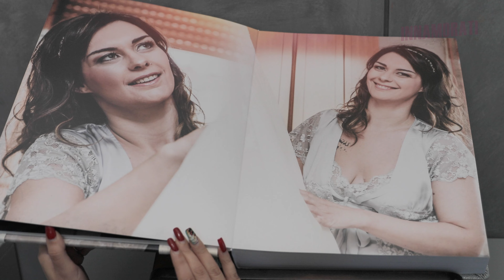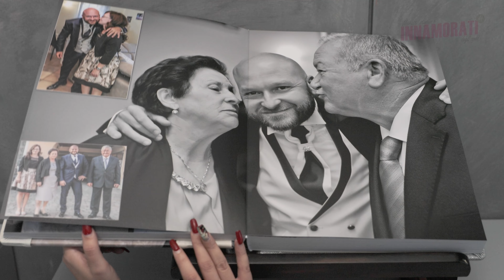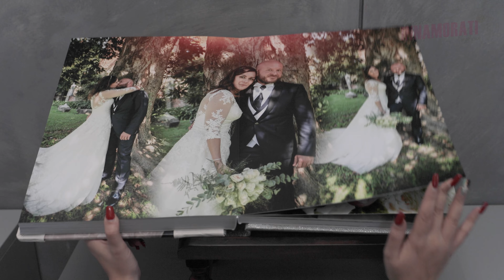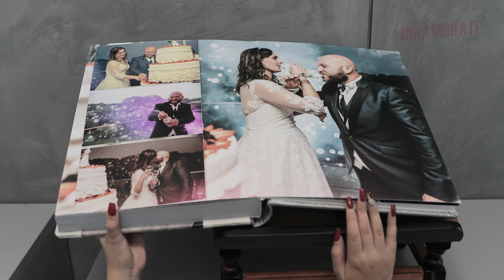Chiara e Adelmo | Video Matrimonio 2020 | Pio Nono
Location Pio Nono